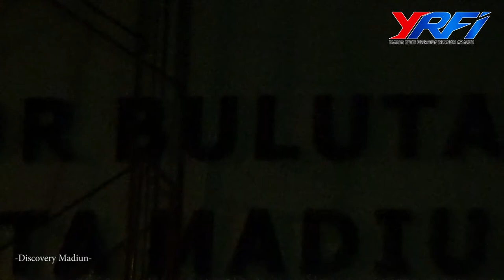YRFI Madiun, 14 Oktober 2017 live GOR WILIS Madiun